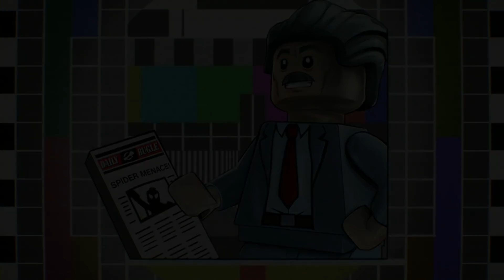Zagrajmy w Lego Marvel Super Heroes 2 #11 Istny Kreezys (PS4)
Opis Gry:
W LEGO Marvel Super Heroes 2 głównym złym jest Kang Zdobywca, który sieje zamieszanie poprzez podróże w czasie. Superbohaterowe z różnych epok starają się go powstrzymać, ale nie jest to łatwe zadanie, gdyż wróg ma do pomocy superzłoczyńców i co chwilę trafia w inne miejsce.

 „Dzięki zupełnie nowej wielowątkowej fabule LEGO® Marvel Super Heroes 2 zawierać będzie niesamowite funkcje rozgrywki, takie jak umiejętność postaci do manipulacji czasem czy czteroosobowy rywalizacyjny tryb bitwy superbohaterów” – mówi Tom Stone, dyrektor zarządzający w TT Games. „Szeroka gama zupełnie nowych postaci z uniwersum Marvela, a także znanych bohaterów w nowych przebraniach z pewnością sprawi, że gra zachwyci zarówno fanów LEGO® oraz Marvela, jak i nowych użytkowników”.

 „Grupa LEGO® jest zachwycona możliwością kontynuacji przygód legendarnych postaci Marvela w zupełnie nowej odsłonie z serii LEGO®” – stwierdza Sean McEvoy, wicedyrektor ds. gier wideo w Grupie LEGO®. „Zarówno młodzi, jak i starsi fani na pewno z przyjemnością zagrają w tę nową kosmiczną sagę w uniwersum Marvela widzianym z wyjątkowej perspektywy LEGO®”.

 „Ponieważ zależy nam na stworzeniu zachwycających gier dla fanów Marvela w każdym wieku, ponowna współpraca z niesamowitymi zespołami LEGO®, Warner Bros. Interactive Entertainment i TT Games była jedynie kwestią czasu” – rzekł Jay Ong, starszy wicedyrektor ds. gier i innowacji w Marvel Entertainment. „LEGO® Marvel Super Heroes 2 przeniesie postacie z marvelowskich historii prosto do wyjątkowego świata LEGO® oferującego wiele godzin fantastycznych, oryginalnych przygód”.

 Gracze będą musieli zmierzyć się z podróżującym w czasie Kangiem Zdobywcą w niesamowitych bitwach odbywających się w Chronopolis na przestrzeni przeróżnych epok, od starożytnego Egiptu i Dzikiego Zachodu po Saakar oraz Nowy Jork 2099 roku. W przygodach tych weźmie udział cały szereg słynnych bohaterów, m.in. Kapitan Ameryka (jako kowboj), Spider-Man z roku 2099, Thor, Hulk, Strażnicy Galaktyki, Czarna Pantera, Kapitan Marvel, Doktor Strange, Zielony Goblin i dziesiątki innych superbohaterów oraz superzłoczyńców z uniwersum Marvela.

 Pełne humoru LEGO® odpowiedniego dla fanów w każdym wieku LEGO® Marvel Super Heroes 2 zawierać będzie tryb wieloosobowy dla czterech graczy, który pozwoli grać w kooperacji lub rywalizować z rodziną i przyjaciółmi.